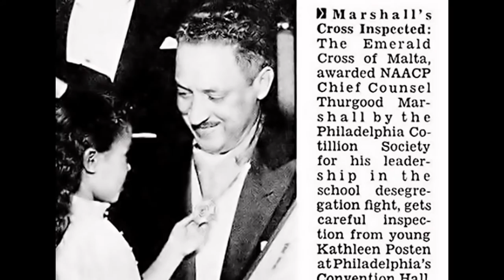Thurgood Marshall Photo Album Perry's Class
I created this video with the YouTube Slideshow Creator could not make an album of picture on fakebook so im just making one on here.